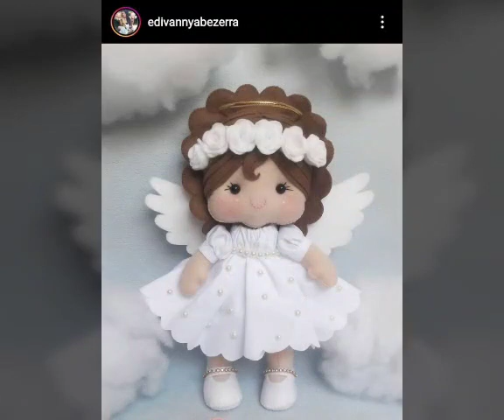20 small lovely crochet Baby toys design || Amigrumi toys ideas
For free crochet pattern design click link 👇
Crochetic.com

salam!

Hello friends wellcome to my you tube channel .Today we will share with you amigurumi  crochet doll patterns ideas with you.i have collectted some realsticks amigurumi dolls images designs and patterns.They all are very cute.We find the most popular amigurumi models for you who loves knitting,and we wanted to introduce them for you these smigurumi toys that kids loved so much as admired,these dolls are best gift for your loved ones.

crochet projects,
crochet dolls free patterns,
cute crochet,
knitted patterns,
amigurumi free patterns,
knitted patterns,
etsy tejidos amigurumi,
knitted toys,
cute crochet,
crochet adorable doll,